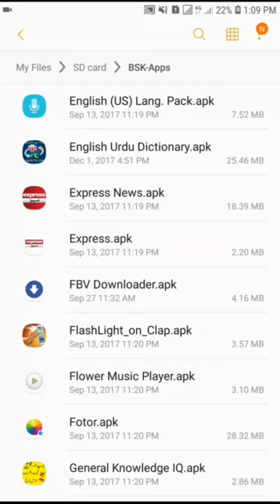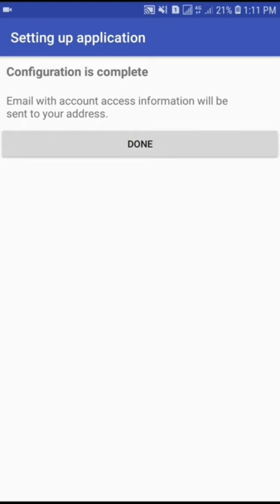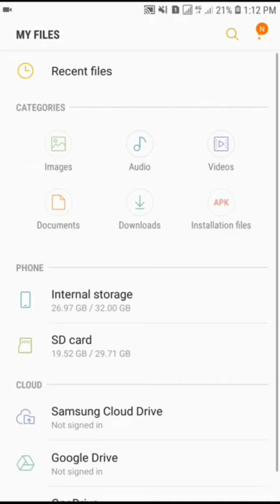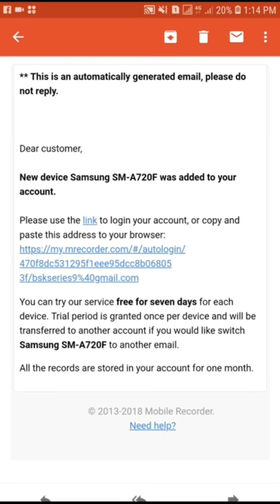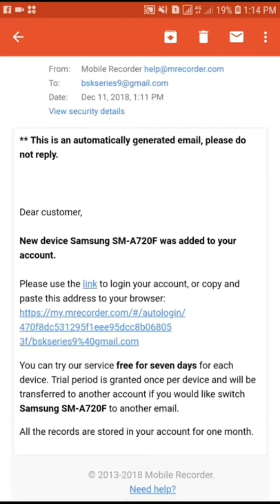How To Save Call Recording In Gmail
Friends, video sy related kuch b pochna hai tu ap comments mein poch sakty hain

BSK-Series is a new YouTube channel so I request you to subscribe,like,share, I really need your supports guys, in this YouTube Channel, you can find latest informative and much more categories videos in Urdu Hindi and English, new video can be posted at any time